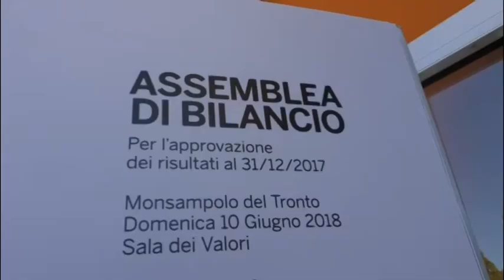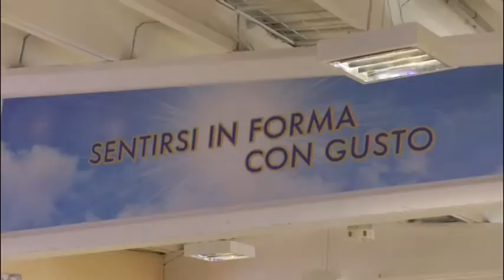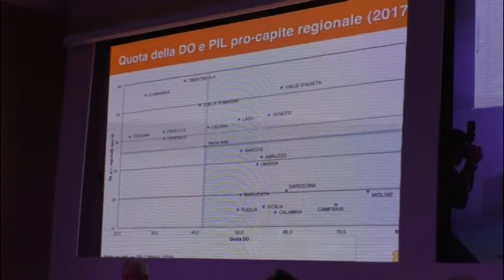MONSAMPOLO DEL TRONTO, NUMERI IN CRESCITA PER IL CONAD ADRIATICO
DATI E NUMERI PRESENTATI  NELL'ULTIMA ASSEMBLEA DI BILANCIO NELLA SEDE CONAD DI STELLA DI MONSAMPOLO
| SUPER J |

Contatti Redazione:
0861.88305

Seguiteci su